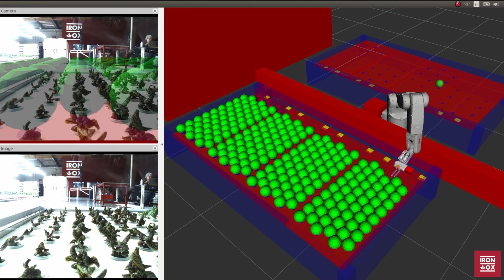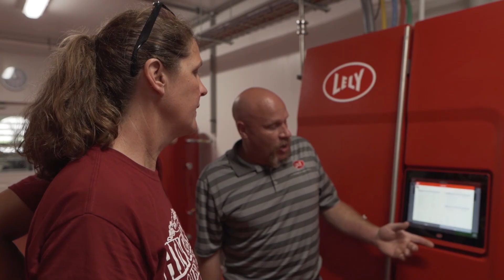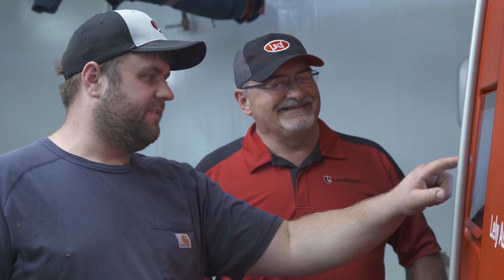Special Report: Farm Robotics and Automation to Reduce Risk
Several new technology areas are part of an automation tech wave taking hold of the agriculture industry. This future of automation and robotics in the agriculture industry will help reduce labor and production costs and mitigate risk.

The agriculture industry has faced several problems in recent years. The lack of risk management in the supply chain and the increasing labor shortage that existed before has only gotten worse with COVID-19. Bottlenecks and the lack of flexibility in the supply chain led to massive food waste in the early months of the pandemic. In response, the industry has turned to automation as a solution. Several new technology areas, such as greenhouse farming and IoT-powered automation equipment, are part of an automation tech wave taking hold of the agriculture industry. ASME interviews supply chain and automation experts on how the future of automation and robotics in the agriculture industry will help reduce labor and production costs and mitigate risk.